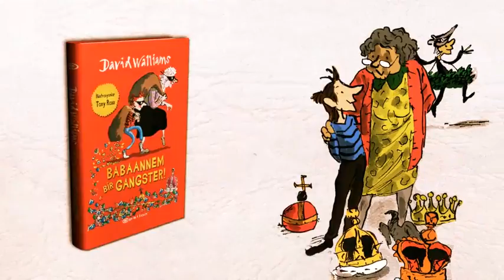David Walliams :: Babaannem Bir Gangster/Milyarder Çocuk